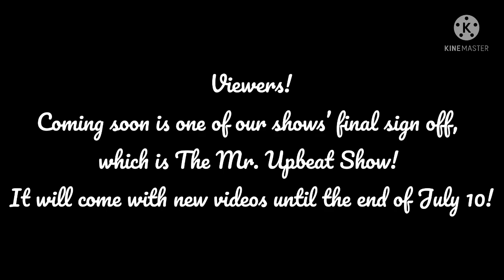Meet the Spectacular States of America (MESSAGE AT THE END!)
HAPPY FOURTH O’ JULY AGAIN, FOLKS!

Spectacular States and The Mr. Upbeat Show (c) KC and the Loyal Californian Gang